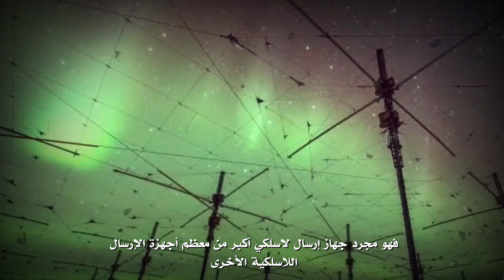كشف سر توقعات ليلى عبد اللطيف التي لا يعرفها الجميع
عندما تنبأت ليلى عبد اللطيف بالطائرة الايرانية ومقتل  الرئيس الايراني رئيسي
كما تنبأت بانفصال الفنانة ياسمين عبد العزيز عن زوجها احمد العوضي
والزلزال التركي
هذه الحقيقة وراء توقعها للاحداث